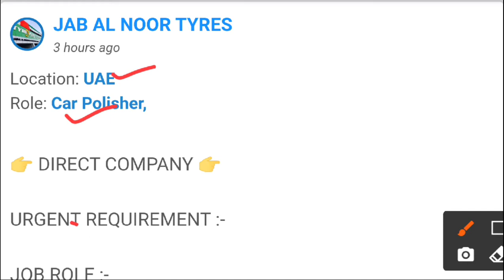5054 - JOB IN UAE || JAB AL NOOR TYRESRole: Car Washer -2 NO'S Car Polisher👉👉Salary :1500 AED👉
5. Company - JAB AL NOOR TYRES

Role: Car Washer -2 NO'S Car Polisher

👉👉Salary :1500 AED
👉 Accommodation +Visa Company provided
1 Years Experience..